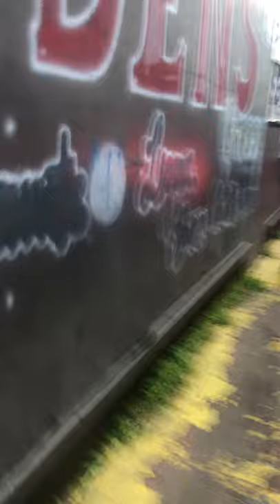Crack head wearing wig in store